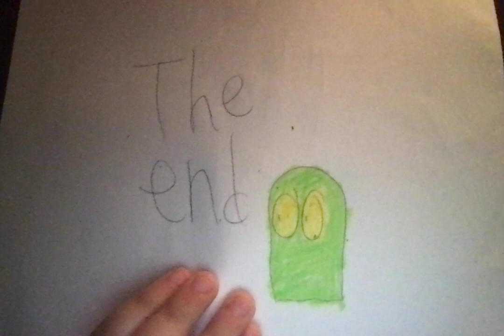the end (the blobs)